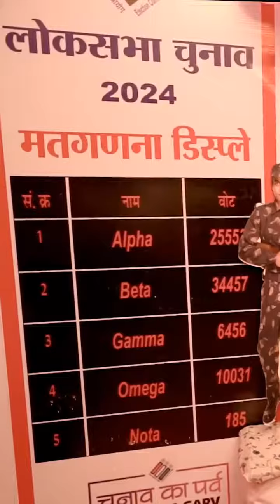वृद्ध मतदाता ने जिले में स्थापित आदर्श लोकतंत्र कक्ष की प्रक्रिया को समझा एवं सराहना की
नीमच करेगा मतदान 13 मई को